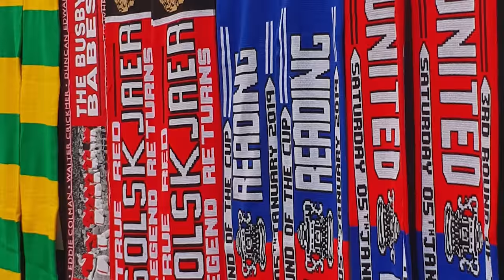FA Cup Vlog | VAR At Old Trafford! | Manchester United 2-0 Reading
The Road to Wembley starts at Old Trafford for Manchester United and Reading come to town for the FA Cup 3rd Round tie!

Manchester United 2-0 Reading
FA Cup 3rd Round, Old Trafford, 5th January 2018
GOALS: Mata (penalty), Lukaku

Manchester United beat Reading 2-0 thanks to goals from Juan Mata and Romelu Lukaku to send them through to the 4th Round of the FA Cup - Ole Gunnar Solskjaer making it 5 wins out of 5 as interim manager, no manager has made a better start since Sir Matt Busby.

Tahith Chong made his Manchester United debut, Fred and Pereira were handed starts and with Lukaku and Mata scoring, they will be hoping to start against Tottenham.

Who would you like to see in the team vs Spurs?

Who was your Man of the Match today?

Could cup success see Ole get the job permanently?

Get your comments in!

Adam McKola